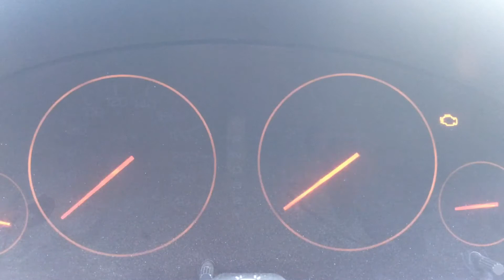Субару аутбек / Глюк приборной панели / subaru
Субару аутбек / Глюк приборной панели /

Если кто-то знает причину этого загадочного, совершенно несистемного явления (мигания оптитронной панели), напишите в комментариях.